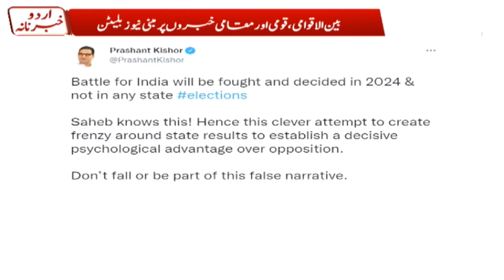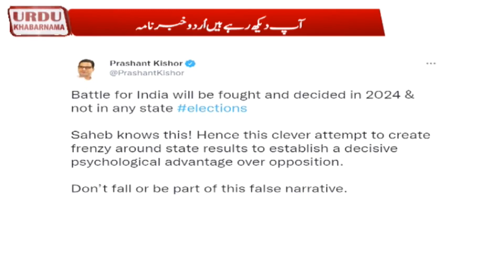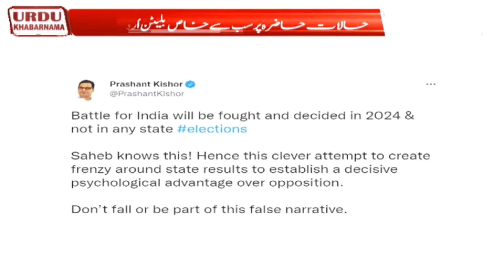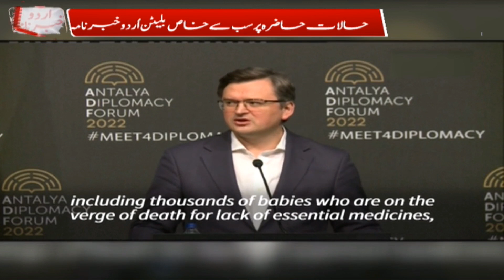UrduKhabarnama || JammuAndKashmir || Gulistan News